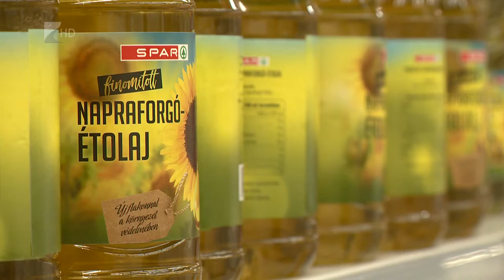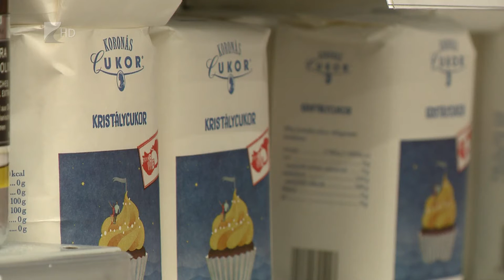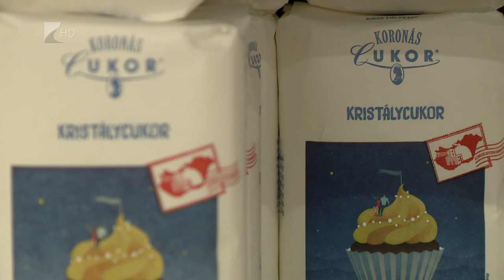Árstop!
Életbe lépett az élelmiszer árstopról szóló rendelet. A szabályozás szerint a kristálycukrot, a búzafinomlisztet, a napraforgó-étolajat, a sertéscombot, a 2,8 százalékos UHT tehéntejet, valamint a csirkemellet és csirkefarhátat május 1-jéig nem lehet a tavaly október 15-ei árnál drágábban értékesíteni, és ezekből az árukból mindig kell lenni a boltok polcain.

Az árstopról szóló rendeletnek megfelelően nyitottak ki az élelmiszerboltok Szabolcs-Szatmár-Bereg megyében is. Az új szabályozásról plakátokon is tájékoztatni kell a vásárlókat. Az árstopra azért volt szükség, mert a magas európai infláció miatt jelentősen nőttek a fogyasztói árak.